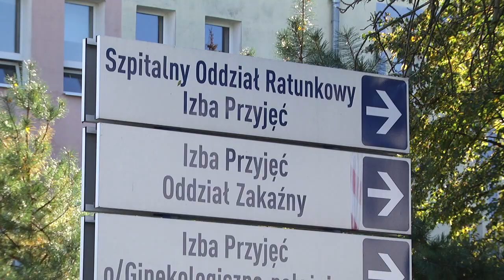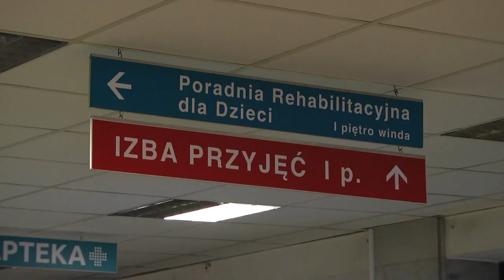Ponad 15 mld zł dla placówek ochrony zdrowia